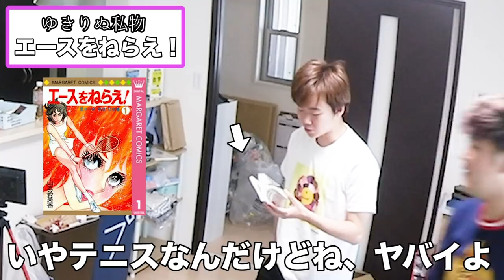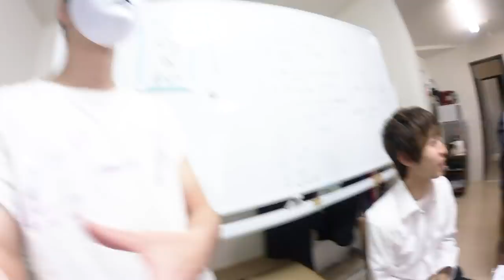【モニタリング】もしゆきりぬの私物が家中に散らかっていたらはなおは気づくの？？？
テンションの振幅が1000sinθくらいあります。どうもはなおです。
今回ははなおのオフモードが世界に発信されてしまったという事で、これはもう言い訳の余地がありません。

そうです、何を隠そう僕はカメラ外ではとってもおとなしいのです！！！！！！

YouTuberの子供時代といえばそれはそれはおてんばな印象をもたれるかもしれませんが、全くそうではありません。
母親に幼児の頃を聞いてみると、

「いるのかいないのかわからなかった。それくらい存在感がなかった」
と4人家族の25%をも占める重要な役割を担う僕の存在を否定するかのような供述をしていました。
まぁこれは生まれ持った性質の問題なので、僕は開き直ってこれを治す気も無理に振る舞うつもりもありません。(さすがにカメラまわってる時は元気いっぱいおっぱい！だよ！)
これぞ真のわたし。でも、カラオケにいくと後輩の誰よりもハイテンションな自分もいることもまた事実。そしてこれもまた素の自分。うーむ、、人間とは深い生き物じゃ。。

あ、UUUM出ちゃったわ。